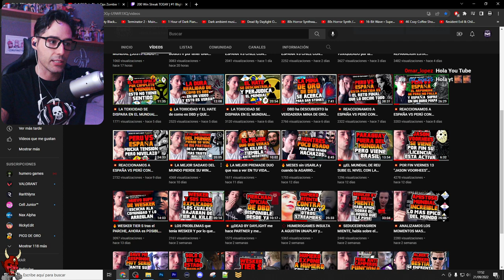💥 EL MEJOR BLIGHT DEL MUNDO PIERDE SU WIN STREAK DE 196 PARTIDAS CONTRA UNOS SURVIS MUY MALOS 💥